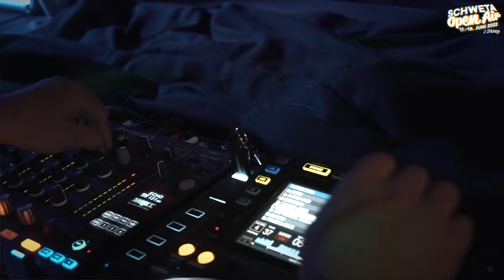LimettenlachsTV präsentiert Schweta Open Air 2022 MAX ROTHMANN B2B NICO K. 2. Stage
Schweta Open Air 2022

Nach dem MEGA Erfolg im letzten Jahr trotz schwierigen Corona Regeln werden wir auch dieses Jahr den Schweta Park für jung und alt beleben ohne  Coronaregeln!
Corona adé - endlich wieder FEIERN!

Dieses Jahr werdet ihr nicht vergessen!

🔵 SPECIALS 🔵
🎉 Early Bird & Anwohner Tickets
🎉 gute Laune, emotionale Momente
🎉 24 großartige DJ´s
👻 Special Gast
🎉 Light & STAGE EFFECTS
❌ Überraschungsmomente
🎉 XXL Festival Stage
🔥Flame Jets🔥
🎁 DEKO & SURPRISES
🎊 House, Oldschool, Charts, EDM, 90s & 2000s

❌ LINE-UP ❌

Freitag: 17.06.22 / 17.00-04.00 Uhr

House 💥 Oldschool 💥 EDM 💥Techhouse

MAINSTAGE:

🎧DIA Plattenpussys 👻
🎧 Airdice [Globalstage]
🎧 Le Tompe [Globalstage]
🎧 Eastbeatbrothers EBB [DustedDecks]
🎧 VORTEX [DustedDecks]
🎧 Schnippsl
🎧 Bockwursthelden [Starfox]
🎧 Mathias S.

Kleine Stage
🎧 Nico K. b2b Max Rothmann
🎧 Thomas Berger
🎧 Mr.ElectroDose
🎧 Klangkombinat
🎧 Muz_@L b2b Systemfeind

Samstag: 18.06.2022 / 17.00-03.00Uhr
💃🏻🕺🏻 All Generation Dance 💃🏻🕺🏻

MAINSTAGE:

🎧 Marcapasos  [DustedDecks]
🎧 Maximum Max
🎧 V.cent.s
🎧 DJ Happy Mike

Kleine Stage

🎧 Housefreak
🎧 Florianus
🎧 Stereo!Sound
🎧 ClapRocker
🎧 Arix

🔵 TICKETS 🔵

Schnell sein lohnt sich 💥

🎟Freitag    :    6.50€
🎟Samstag  :   6.50€
🎟Weekend : 12.00€

Normal Ticket
🎟Freitag    :  10.00€
🎟Samstag  : 10.00€
🎟Weekend : 18.00€

🔵 FREIKARTEN 🔵
☢ WIR VERLOSEN unter allen Schweta Fans, die diese Veranstaltung TEILEN insgesamt 10 Freikarte!

🔵 CORONA 🔵

Es wird KEINE Beschränkung geben :)

Bei Absage der Veranstaltung werden die Tickets selbstverständlich erstattet !